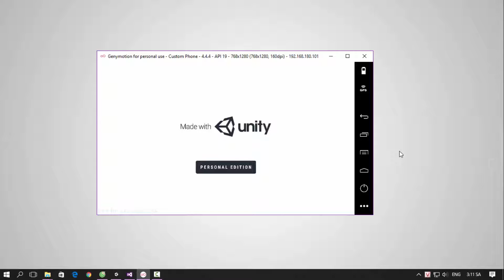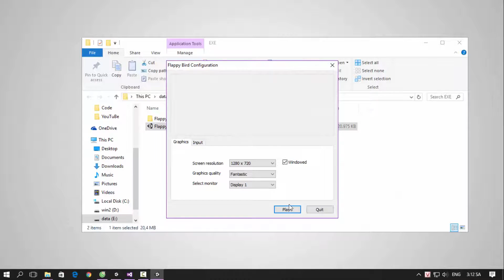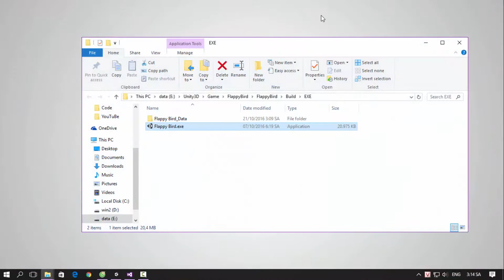[Khóa học lập trình game Flappy bird với Unity3D] - Bài 0: Demo | HowKteam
Bài trước:

Bài sau:
[Khóa học lập trình game Flappy bird với Unity3D] - Bài 1: Giới thiệu Unity3D Editor | HowKteam

Âm thanh:
Two Step From Hell Colors Of Love